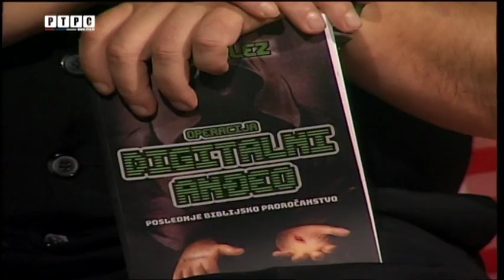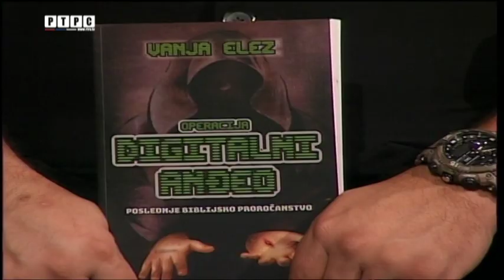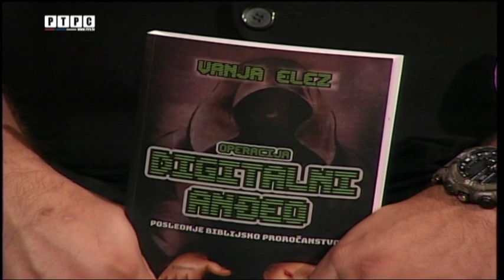Ljudovanje-Gost:Vanja Elez,predsjednik stranke STOP ,pisac Romana "Operacija Digitalni Anđeo"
BILO KAKVO KOPIRANJE,PREUZIMANJE I ZLOUPOTREBA OVOG VIDEA KAŽNJIVA JE ZAKONOM O AUTORSKIM PRAVIMA
Autor,urednik i voditelj:Veselin Gatalo
Sa Veselinom Gatalom
Vanja Elez je nepoželjna osoba za kreatore „novog svjetskog poretka“ ili, što bi Deniken rekao, „vrlog novog svijeta“. Pričaće nam o biblijskim proročanstvima, knjizi otkrovenja koja se ostvaruje u svom najneočekivanijem i najgorem obliku, o globalizmu, bankama, valutama, svjetskim prevarama i o „žigu zvijeri“ koji mnogi već, svojevoljno ili protiv svoje volje, imaju na sebi ili u sebi. NJegova knjiga „Digitalni anđeo“ govori o tome i još ponečemu. A o još ponečemu slušaćete ako budete sa nama ovih pedeset minuta LJudovanja